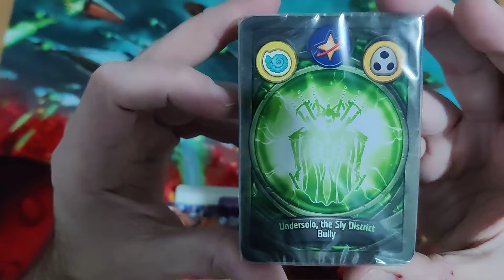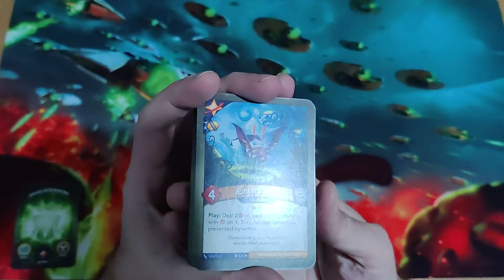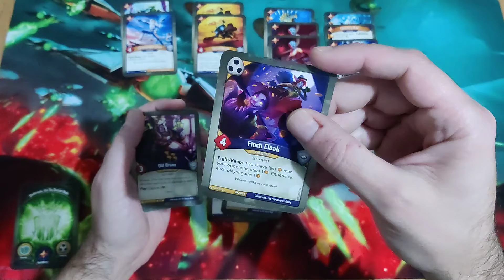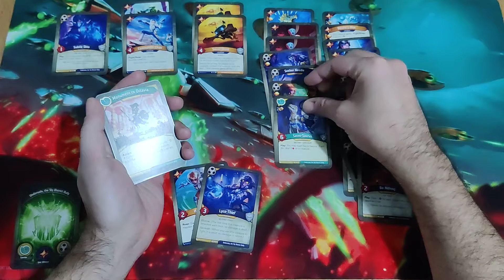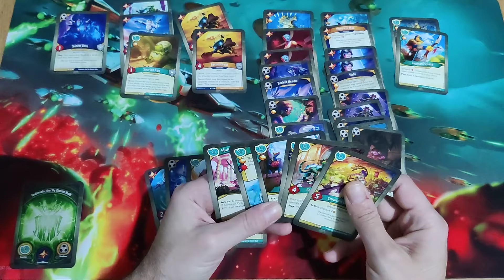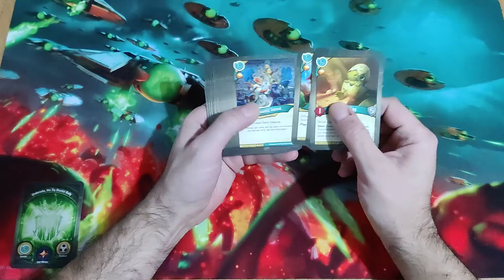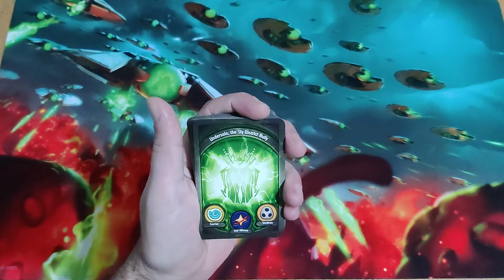Calendário do Advento Keyforge 2021 - 6 de Dezembro